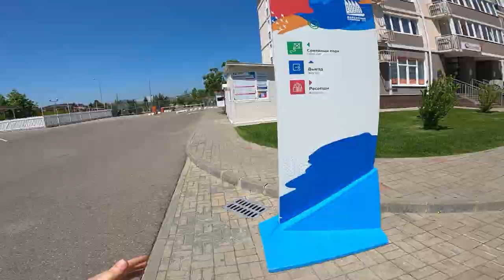ESCAPING ANGRY GIRLFRIEND PART 4 (first person)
ESCAPING ANGRY GIRLFRIEND PART 4